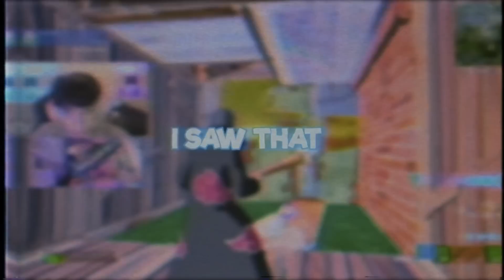I Used MrBeast's Keyboard & Mouse Combo To Play Ranked Fortnite!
GOALS
3k likes